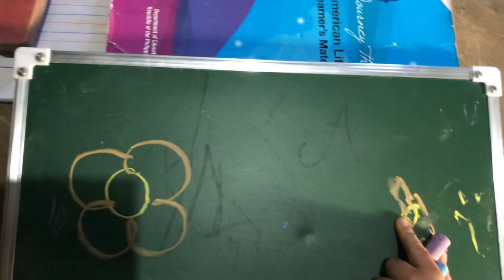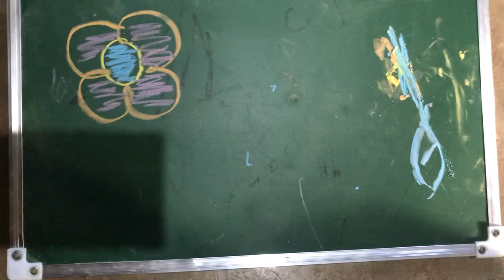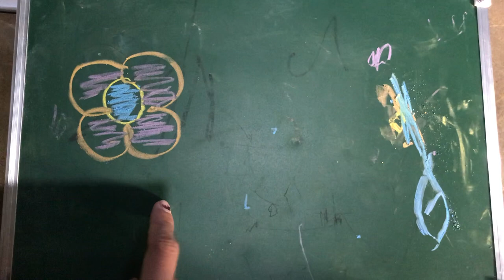DRAW, COLOR, ART LESSON WITH SASA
it’s ART TIME, drawing and coloring with Sasa. @JennifeFlores 2 years old girl